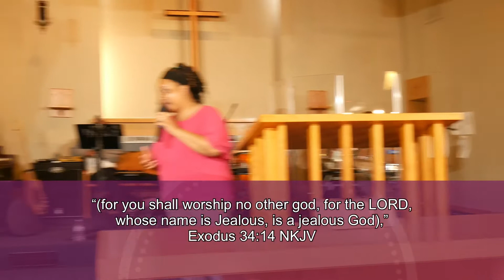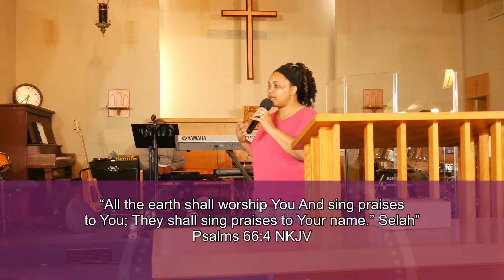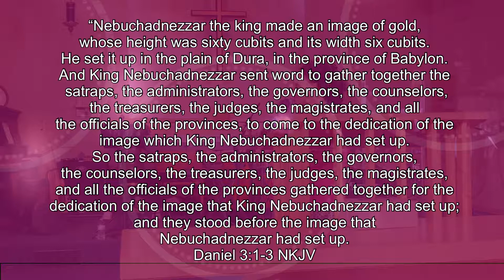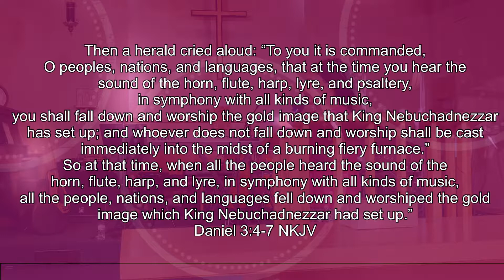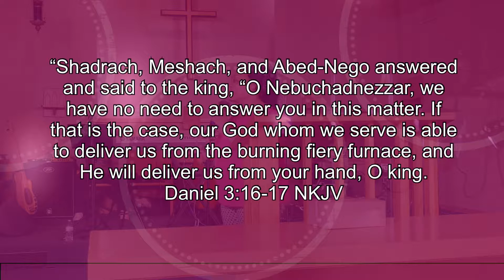Call To Worship by Pastor Precious Franklin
Staying clothed in Worship
John 4:23-24
What are you devoted to?
Exodus 20:3
Exodus 34:14
Psalm 99:5 We must exalt God!
Psalm 66:4
Daniel 3
The life style of worship

Keep in connection with us

Shot by Elton Jesse Blessing
Edited by Genuine Life Media